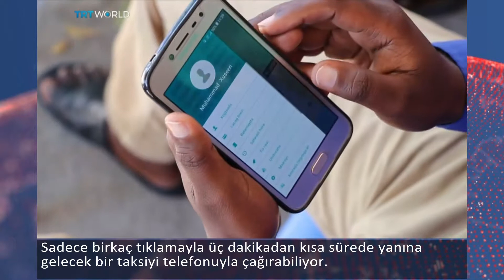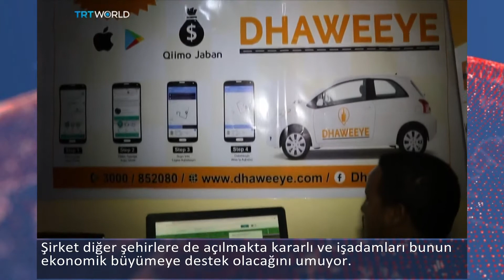Somali yıllardır süren savaştan sonra normale dönüyor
Mogadişu’da taksi uygulaması ile artık güvenli ve rahat yolculuk yapılabiliyor.
Müşteriler mobil uygulama ile çağırdıkları taksileri tercih ediyor.